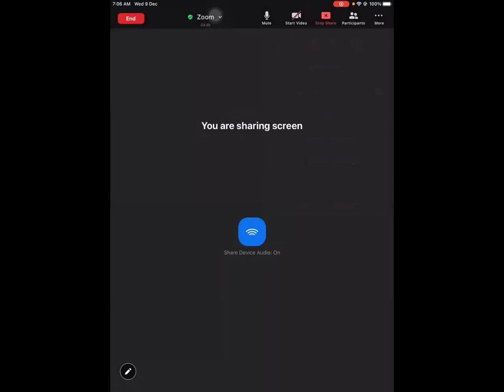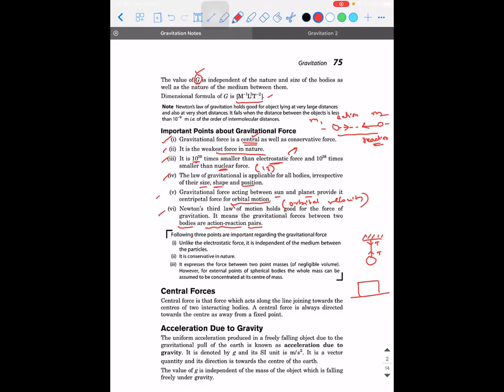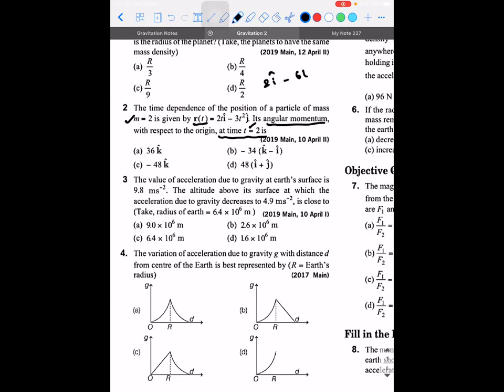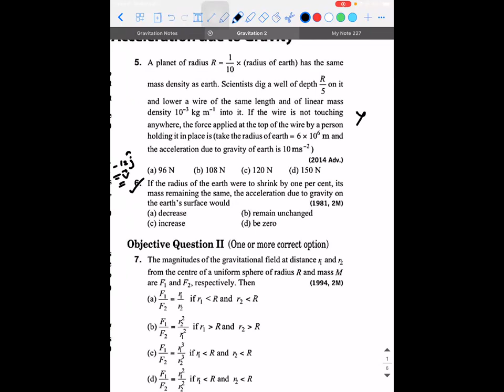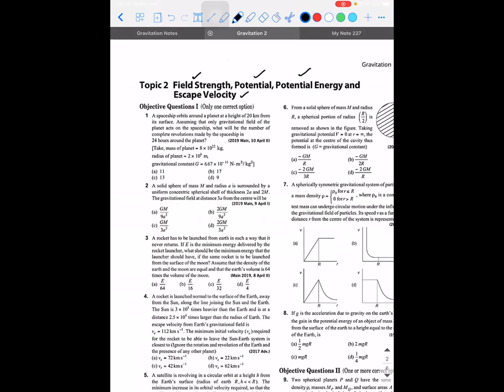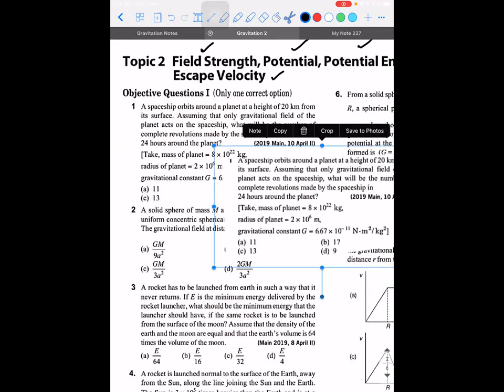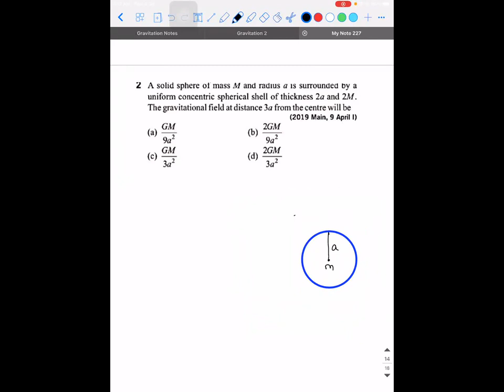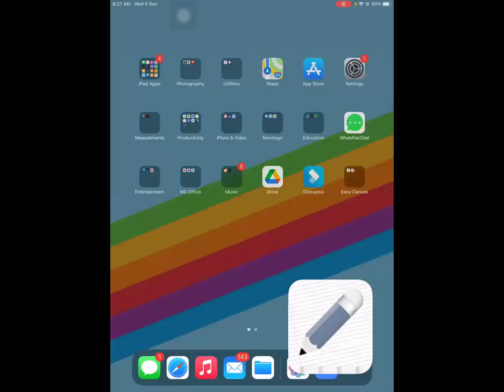XII JEE Physics 9th Dec 2020